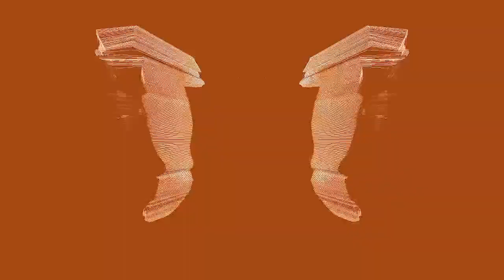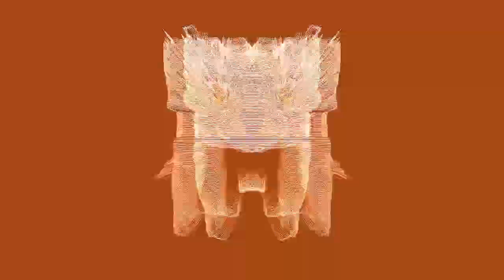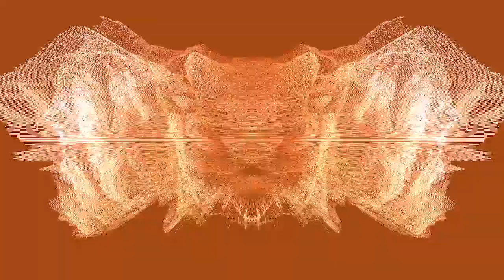Green Screen Experimentation 5 : ORANGE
Last weeks Digital Toolbox Artists were combining Live Improvised Sound, Improvised Movement & Green Screen Magic…

As you can see the result was impressive!

It’s not too late to get involved!